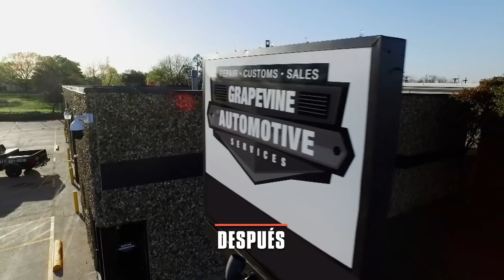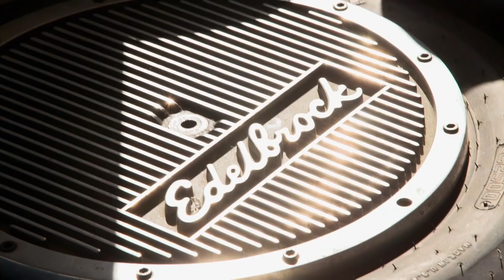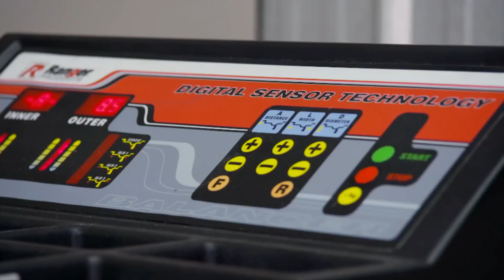¡Mejores antes y después de talleres recuperados! | Gas Monkey al Rescate | Discovery en Español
La historia de estos 3 talleres nunca volverá a ser igual, después de que Richard Rawlings y su equipo de especialistas en el negocio de la mecánica automotriz le den un giro de 360° a su estructura de forma y de fondo, para incorporarlos al verdadero negocio.